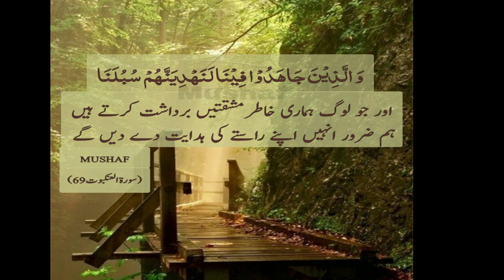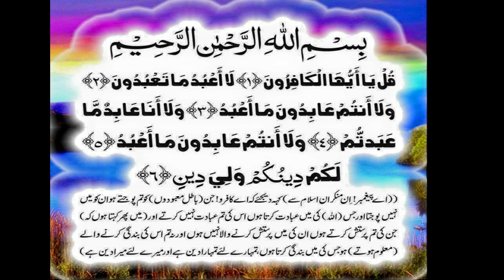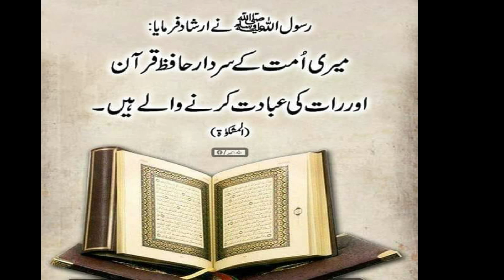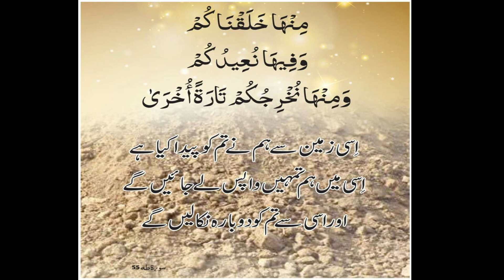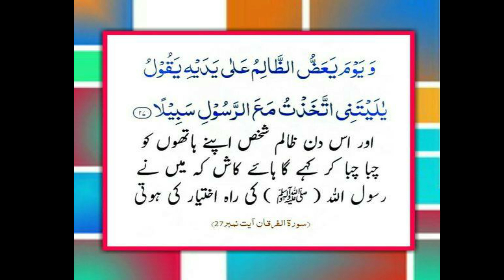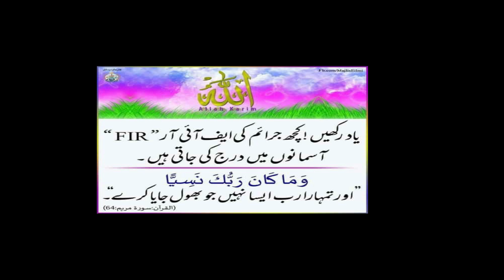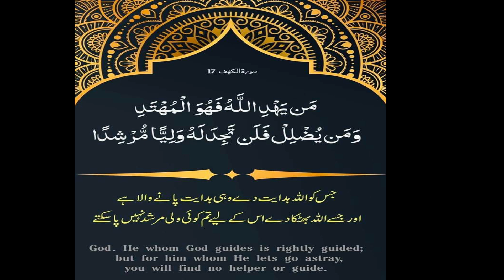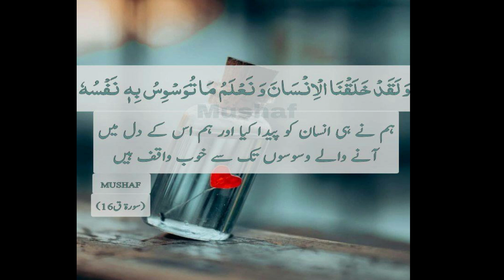Al-Quran Vid 43|Quran Quotes|Quran with urdu Translation.